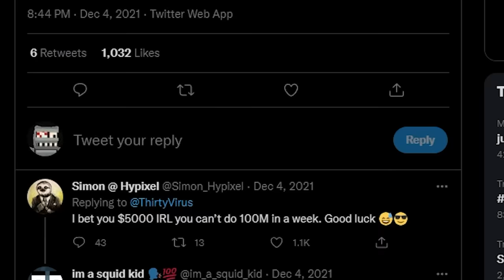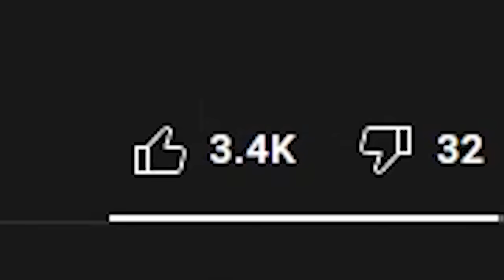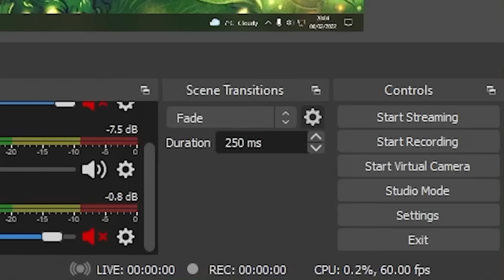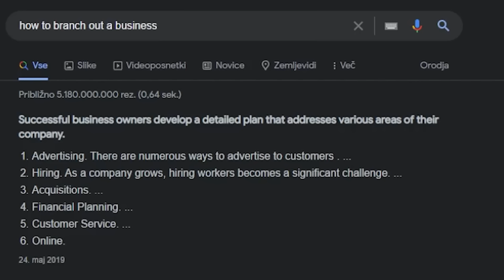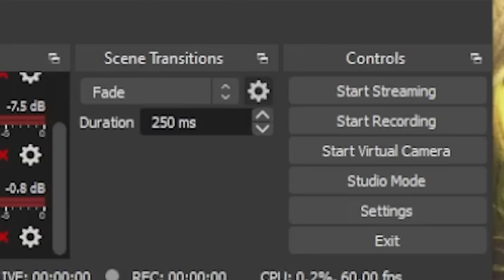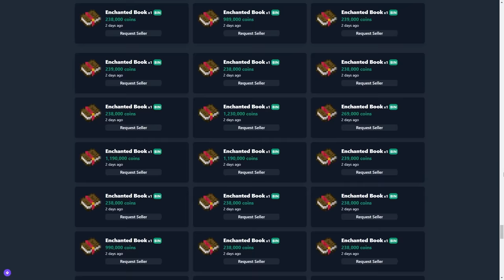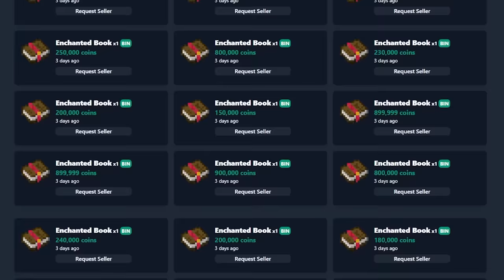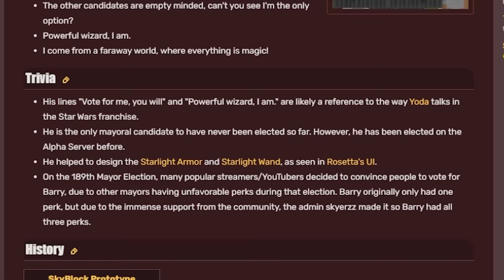How I Got 100 MILLION Coins in 24 Hours | Hypixel Skyblock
All the mods I use are in my Discord under texture-mod-info